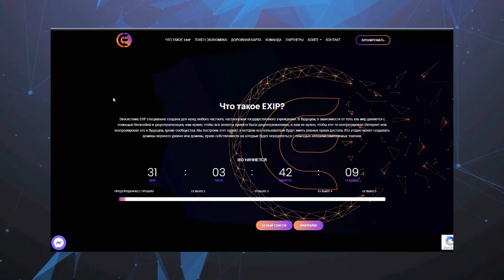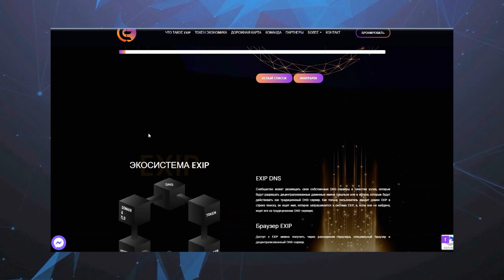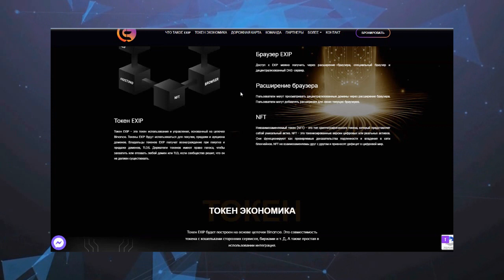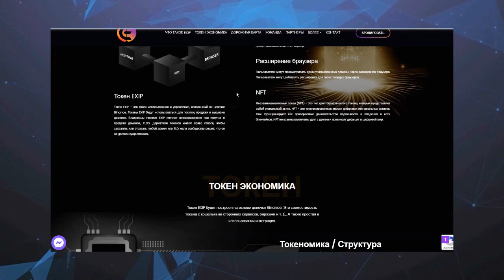Обзор проекта - exip (part 1)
EXIP ecosystem is custom built to the needs of any individual, private or government institution. In the future, based on the way the world is moving with blockchain and decentralisations, we need all aspects of the project to be decentralised, and we don’t need anyone to control the internet or monitor it in the future but the community. We will build this project where all the users will be treated with equal access power. Anyone can create Top-level domains or domains that the ownership will be identified through Non-fungible tokens.

►My ERC20 (BEP 20) wallet - 0xEe7aF2130A135B799E2536c590FEF9d4d10036ae